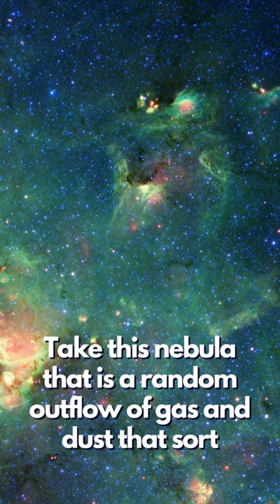A HUGE Teddy Bear Face on Mars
mars exploration
nasa
space news
isro
mars
face on mars
man on mars